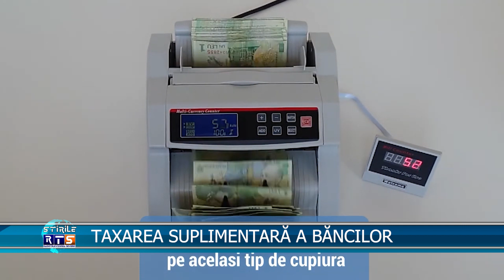TAXAREA SUPLIMENTARĂ A BĂNCILOR